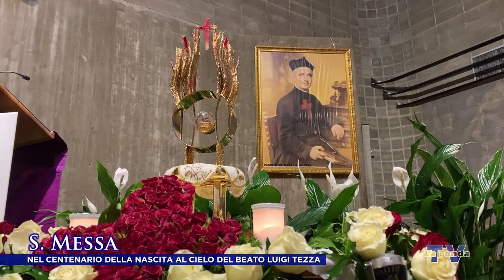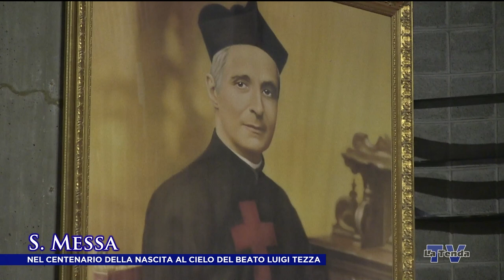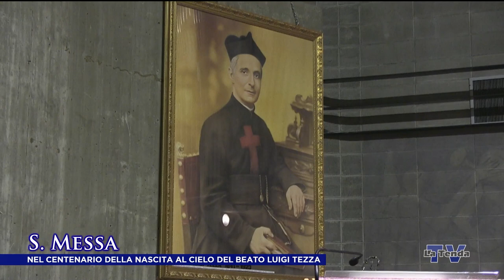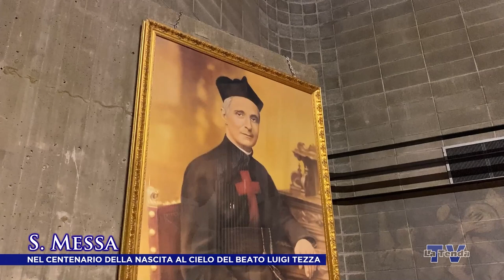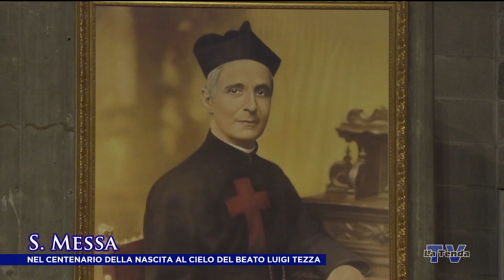S. Messa nel centenario della nascita al cielo del Beato Luigi Tezza - Conegliano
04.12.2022 - In diretta dalla chiesa di Santa Maria delle Grazie in Conegliano: S. Messa nel centenario della nascita al cielo del Beato Luigi Tezza. Presiede il vescovo di Vittorio Veneto mons. Corrado Pizziolo. Operatore di ripresa Francesca Astori, regia Federico Campodall'Orto. Una produzione La Tenda Multimedia